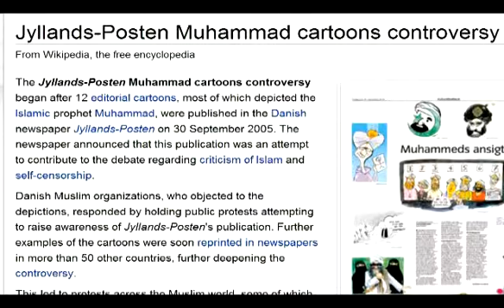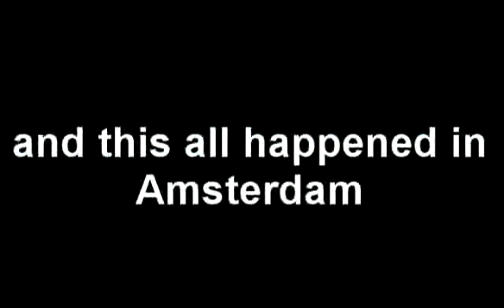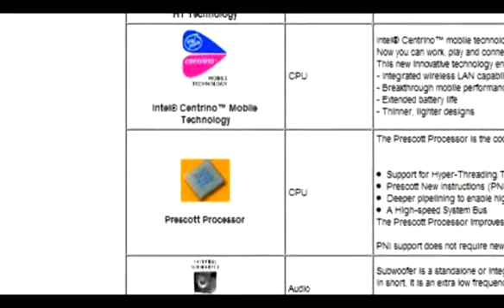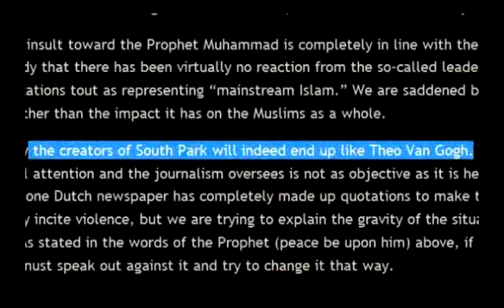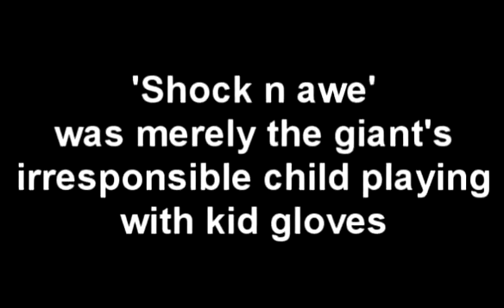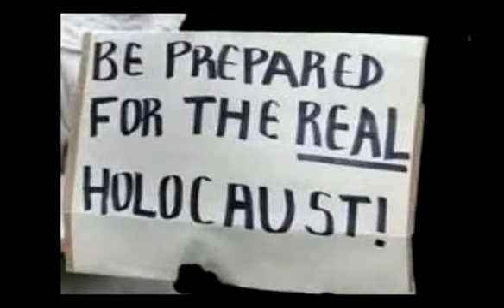Comedy Central's S.P. vs Religious Terrorists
This is a mirrored post of s't00frednuhT video about standing up for free speech and threats of violence from radical groups.  Renamed and with his name backwards because you_tube took down my first re-post in less than a second (literally).
Please mirror and stand up where the cowards won't.